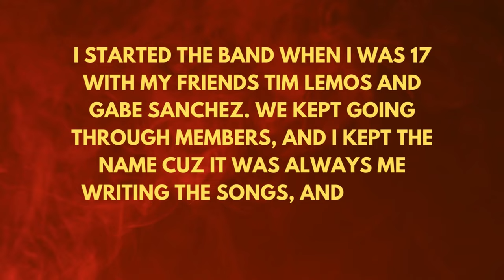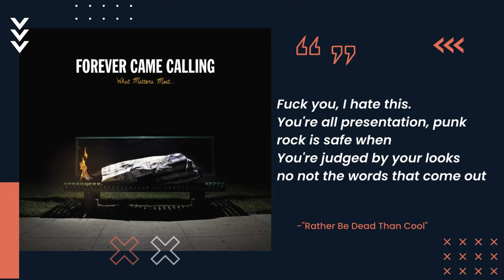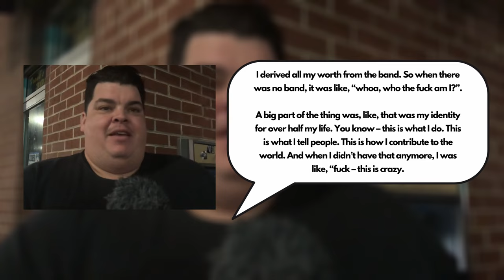The Legacy of Forever Came Calling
Forever Came Calling is a pop-punk/punk-rock/emo/whatever band from California, fronted by Joe Candelaria. To celebrate 10-ish years of one of my favorite pop-punk albums ever, Contender, I wanted to look back at some of the highs and lows of Forever Came Calling's Career.

Quotes Used:

Forever Came Calling’s Joe Candelaria On 10 Years Of ‘Contender’ – “I Know What I’m Here To Do.”